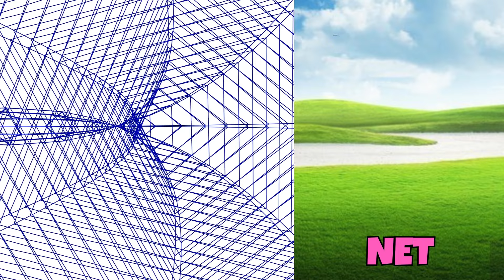ABC Alphabet Song | Nursery Rhymes for Kids | Phonics for Kids | Alphabet Letters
Lyrics :

D is For Doll D  D  Doll
G is for Goat G  G  Goat
J is for Jump J  J  Jump
M is for Mat M  M  Mat
N is for Net N  N  Net
O is for Orange O  O  Orange
P is for Pet P  P  Pet
Q is for Queen Q  Q  Queen
R is for Rabbit R  R  Rabbit
S is for Sun S  S  Sun
T is for Toad T  T  Toad
U is for Umbrella U  U  Umbrella
V is for Violin V  V  Violin
W is for Watch W  W  Watch
X is for Xylophone X  X  Xylophone

About Kids ABCD School : Where kids can be happy and smart at Kids ABCD School , our goal is to help make learning a education, fun and enjoyable experience for kids by creating beautiful 3D & 2D animation, educational lyrics, and toe-tapping music. Kids will laugh, dance, sing, and play along with our videos, learning alphabet letters, numbers, vehicles, nursery rhymes, animals names & sounds, colors, vegetables, food, fruits, living and non-living things, and much, much more while simply enjoying our friendly characters and fun stories and educational videos.